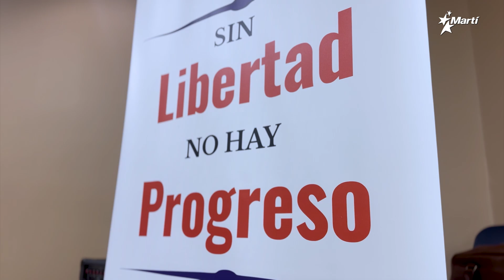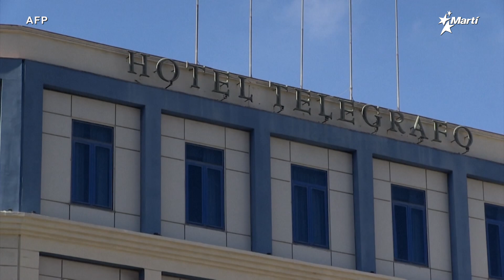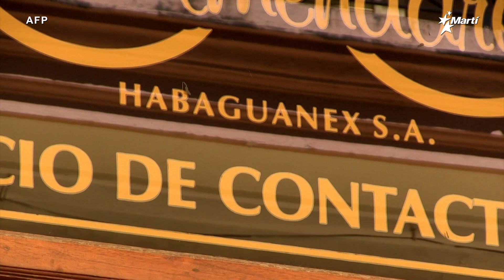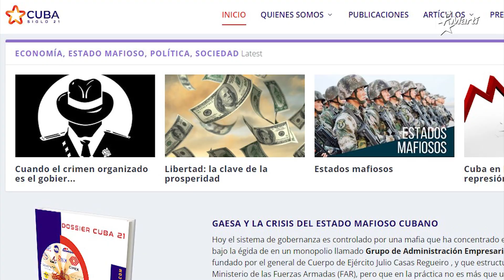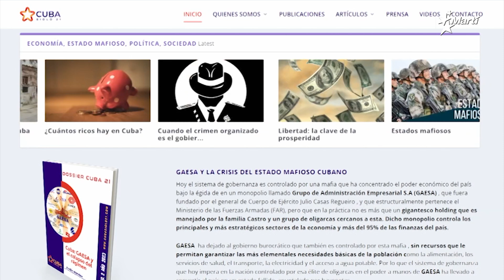Info Martí | Monitorea nueva organización problemática cubana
Celebró “Cuba Siglo 21” su primera rueda de prensa con una amplia exposición de la situación actual en la Isla y en particular sobre el conglomerado Gaesa.